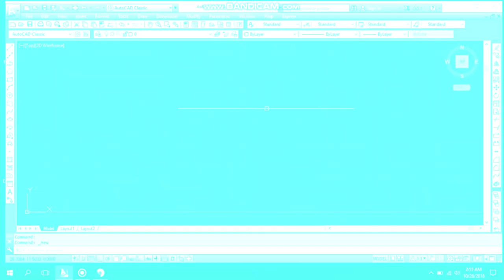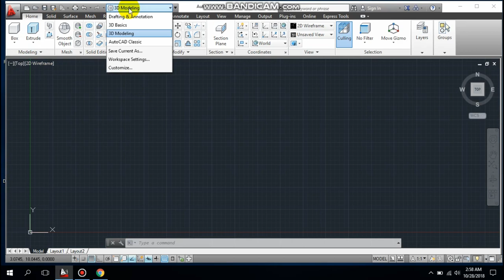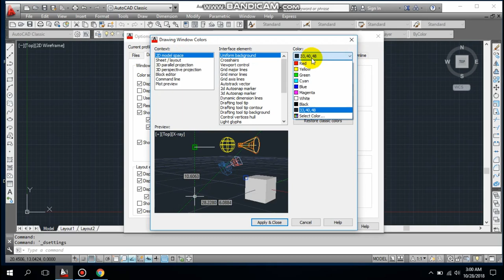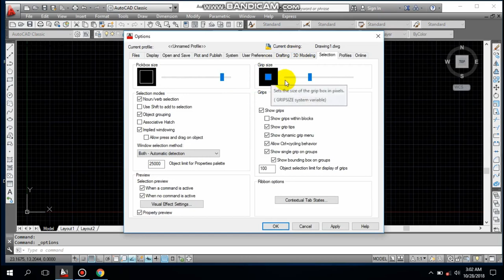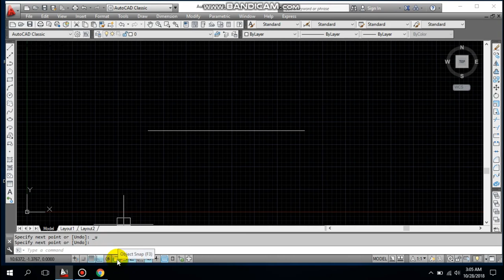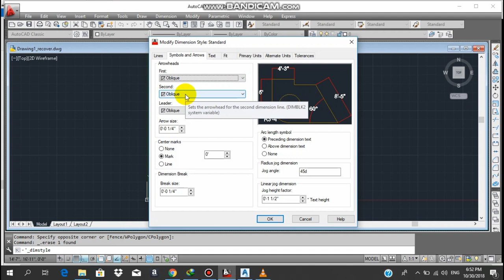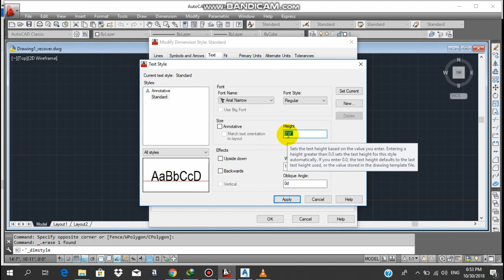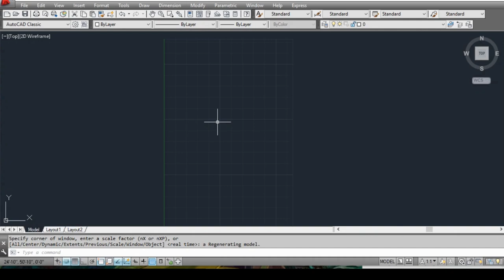Basic Setting Before Start Work On CAD Lecture-4(AUTO-CAD 2013)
AutoCAD 2013
External Command

AutoCAD command shortcut keys.
 NOTE: It is recommended
A,         *ARC
AL,        *ALIGN
AR,        *ARRAY
C,         *CIRCLE
CAM,       *CAMERA
CHA,       *CHAMFER
COL,       *COLOR
CYL,       *CYLINDER
D,         *DIMSTYLE
DAL,       *DIMALIGNED
DT,        *TEXT
E,         *ERASE
EX,        *EXTEND
EXP,       *EXPORT
EXT,       *EXTRUDE
F,         *FILLET
G,         *GROUP
H,         *HATCH
J,         *JOIN
L,         *LINE
M,         *MOVE
MI,        *MIRROR
O,         *OFFSET
OP,        *OPTIONS
P,         *PAN
PE,        *PEDIT
PL,        *PLINE
PO,        *POINT
POL,       *POLYGON
RE,        *REGEN
REC,       *RECTANG
REG,       *REGION
REV,       *REVOLVE
RO,        *ROTATE
RR,        *RENDER
SC,        *SCALE
SPL,       *SPLINE
SU,        *SUBTRACT
TEDIT,     *TEXTEDIT
TR,        *TRIM
UNI,       *UNION
V,         *VIEW
X,         *EXPLODE
XL,        *XLINE
Z,         *ZOOM
CP,        *COPY
DIMALI,    *DIMALIGNED
DTEXT,            *TEXT
RECTANGLE,        *RECTANG
SHADE,            *SHADEMODE
VIEWPORTS,        *VPORTS